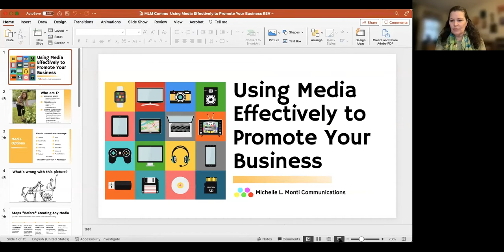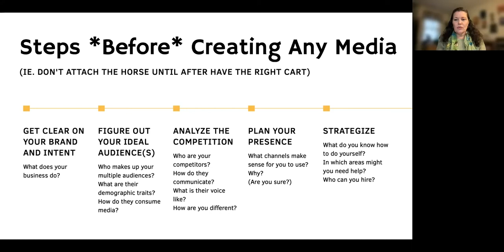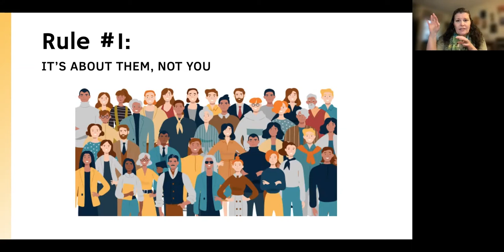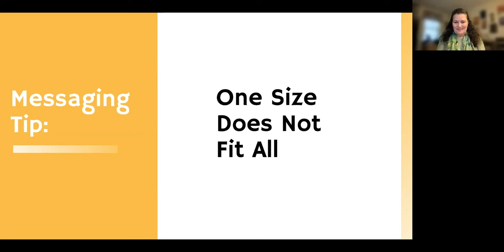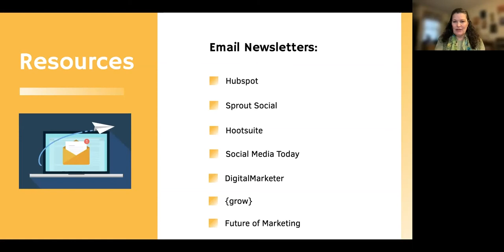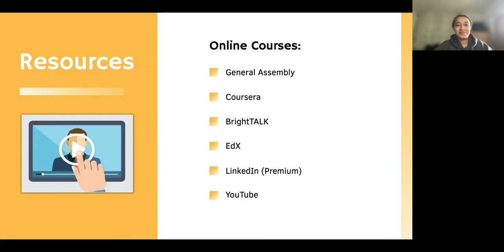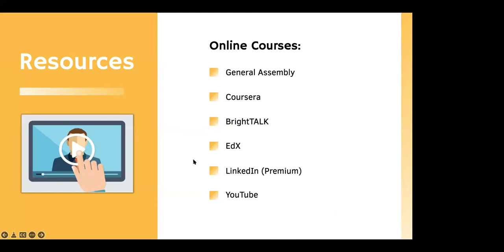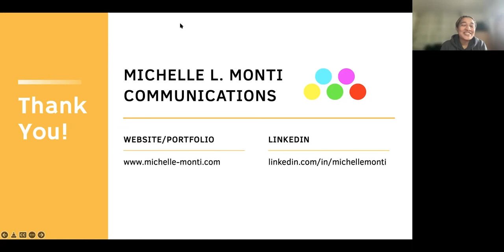Using Media Effectively to Promote Your Business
The Trinity Entrepreneurial Network
invites you to

A Roundtable Conversation with
Michelle Monti ’89
Founder & CEO
Michelle L. Monti Communications: Web, Video, Social, Print, Live Events

Running a business and trying to figure out whether to produce a brochure, social media campaign, or animated video to promote it? Before you start, you need to understand which communications method is most effective for your message. Communications Consultant Michelle Monti '89 will offer her expertise in creating multimedia content and choosing the most efficient production methods. Michelle will field your questions about the various media platforms and help you become more strategic in spreading the word about your product or service.

As a communications professional, Michelle Monti, Trinity Class of 1989, has been producing creative content for over 30 years. She has created projects for distribution through all forms of media, including video, websites, print, social media, live events, and interactive tools. Today, Michelle provides freelance services to companies in various industries, including health and wellness, real estate, tech, the arts, and other non-profits. With her everlasting passion for education, Michelle loves producing content for colleges, universities, and other academic institutions. Her clients have included Fortune 500 companies, Ivy-League universities, and mom-and-pop businesses.

Michelle has won many awards for her original creative projects. As a PA at WGBH television, she worked on an Emmy-nominated episode of "American Experience." In 1993, her video profile of an outstanding student aired nationally on Black Entertainment Television. One of her proudest accomplishments happened in 2007 when Catch a Rising Star named her "Funniest Mom in Rhode Island" for her original stand-up comedy.